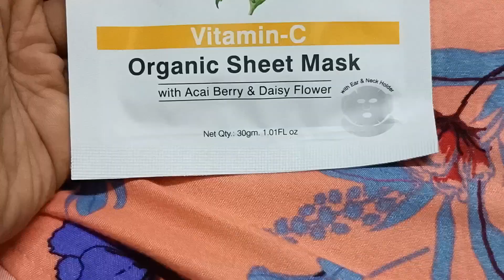శేఖర్ నా కోసం ఏమీ ఆర్డర్ పెట్టారో చూడండి 💁నేను ఇంతవరకు వాడలేదు 🤦, సేమియా ఉప్మా , తినడము,తోమడం కష్టం